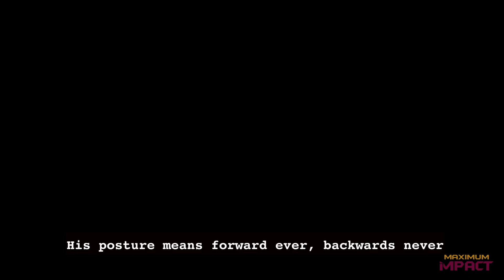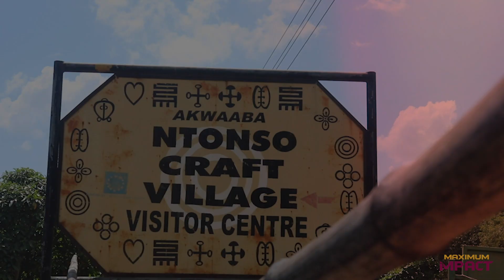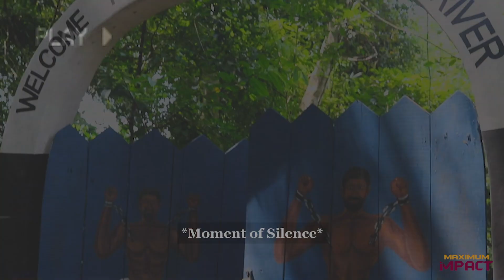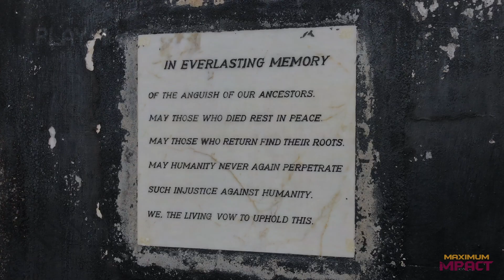Maximum Impact Tour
A recap video of a group of Black Americans touring Ghana and diving deeper into the history of the Transatlantic Slave Trade during the Year of Return.